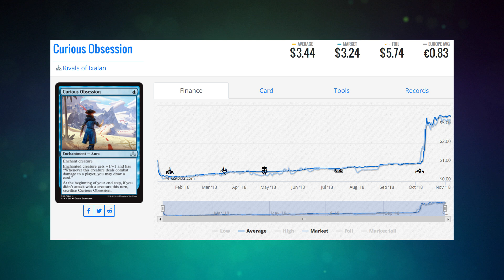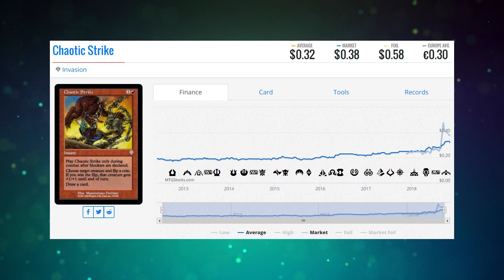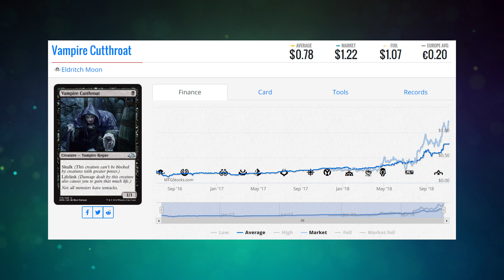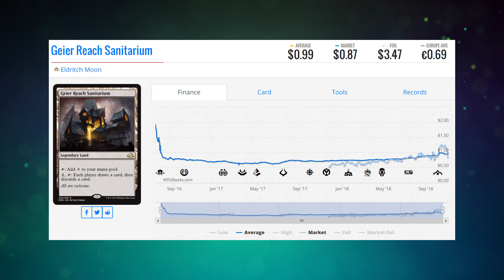Brainstorm Brewery #312 Ultimate Podcast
Corbin’s (@CHosler88) is out of town *cheers* but still on the cast this week *jeers*, but we have special patron Rob (@theimperialjawa), DJ (@Rose0fThorns) and Jason (@jasonEalt) to help balance it all out. As they discuss all the hot takes from the announcement of Ultimate Masters.

01:00 Toilet Cast
03:34 Ultimate Masters
06:52 Ultimate Stats
19:47 Masters History
29:54 Disagree with WOTC?
30:29 Trickle Down Card-o-nomics
39:14 UMA Questions
55:38 Breaking Bulk
01:09:55 Hockey Movies
01:13:20 Pick of the Week

Return info for TeeSpring: You can return the items to the following address:

Teespring
1201 Aviation Blvd
Dock Door 9